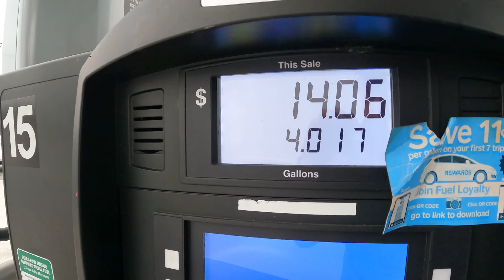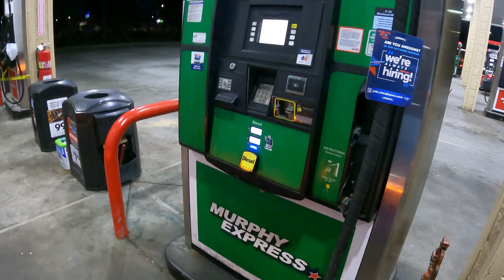Доставка лодки 🚣 Дальнобой на спринтере в США. Работа на Вэне.